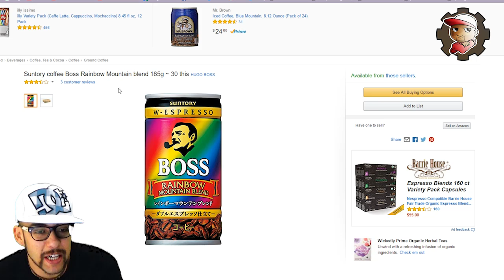Pubblicità GIAPPONESI da Pazzi - Capitolo III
Beh...se avete visto i capitoli precedenti sapete di che si tratta! :P